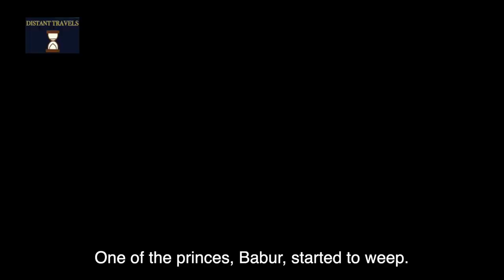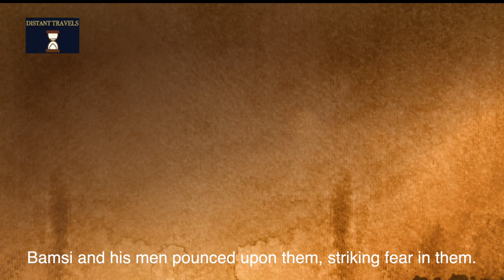The Real History of Bamsi Beyrek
The fierce & aggressive, double sworded warrior;  famous & legendary Oghuz nobleman;  hilarious & kind hearted, handsome & generous by nature: Bamsi Beyrek. Bamsi was a legendary hero, who's life was documented in "The Book of Dede Korkut", which is believed to have been over thousands of years old. Bamsi was said to have been the best friend of the main character in the book, Salur Kazan. However, what do we know about the life of the Oghuz legend, Bamsi Beyrek?

Timecodes
0:00 - Intro
0:41 - Beginning of the story, before Bamsi's birth
01:28 - Bamsi's legend begins
03:29 - Bamsi & his men are taken prisoners
03:54 - Civil war & death (end of the legend)